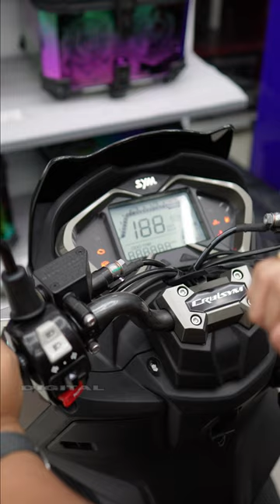Ganda ng Brown! Grabe ka na SYM CruiSYM 150! 🤎